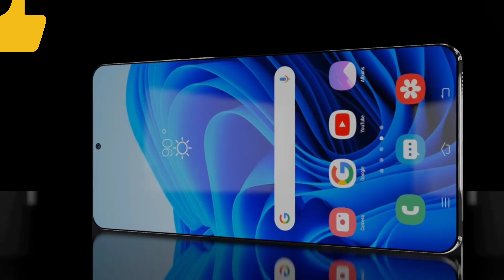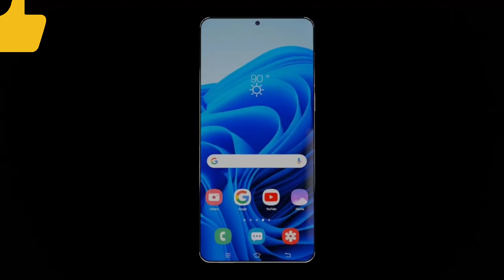Samsung Galaxy A74 - 5G, Dimensity 1200,108MP Camera,5500mAh Battery,10GB RAM/Samsung Galaxy A74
Description

Samsung Galaxy A74,Samsung Galaxy A74 Unboxing,Samsung Galaxy A74 First Look, Hand's On, First Impression,Samsung Galaxy A74 Specifications,
Samsung Galaxy A74 Features,Samsung Galaxy A74 Price,Samsung Galaxy A74 Launch Date,Samsung Galaxy A74 News,Samsung Galaxy A74 Rumours